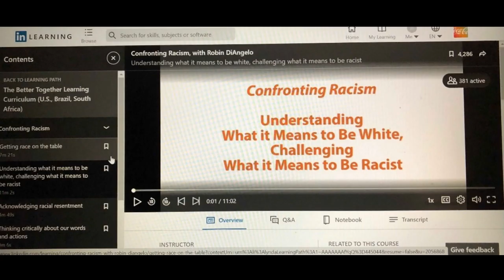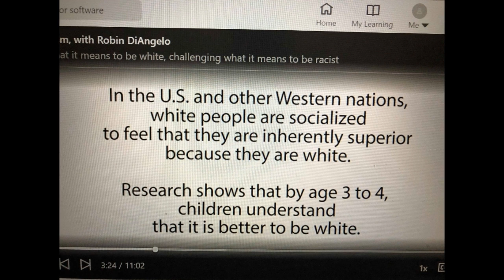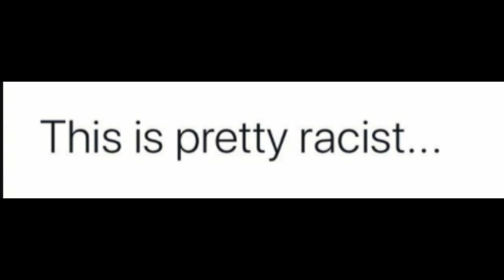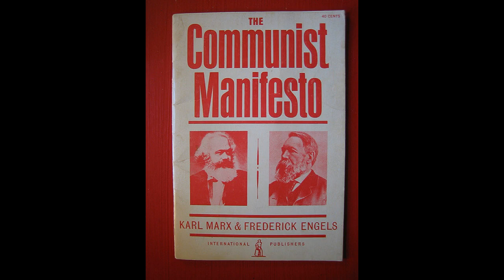COCA COLA IS NOW FORCING EMPLOYEES TO DO COURSES TO BE "LESS WHITE", THE WOKE MOB IS OUT OF CONTROL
SO TODAY A WHISTLEBLOWER LEAKED SCREENSHOTS OF A COURSE HIS EMPLOYER, COCA COLA WAS FORCING HIM TO DO ABOUT HOW HE SHOULD BE LESS WHITE, THAT SOUNDS VERY RACIST, DOESNT IT? THE WOKISTS AND THEIR MOB ARE REALLY GETTING OUT OF CONTROL NOW, THIS IS LUNACY.